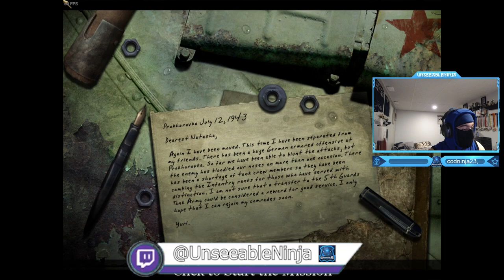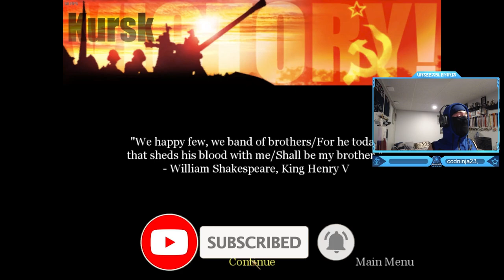Call of Duty: United Offensive - Soviet Campaign Walkthrough Mission #11 Gameplay! (Kursk)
Call of Duty: United Offensive - Soviet Campaign Walkthrough Mission #11 Gameplay! (Kursk) - Tank Battle!
Call of Duty: United Offensive is an expansion pack for the first-person shooter video game Call of Duty. It was developed by Gray Matter Interactive,[1] with contributions from Pi Studios, and published by Activision. It was released for Microsoft Windows on September 14, 2004. Real events from World War 2